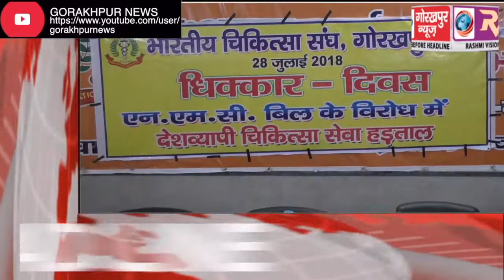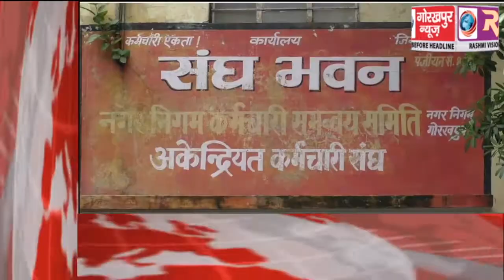GORAKHPUR NEWS Headline 28-07-2018